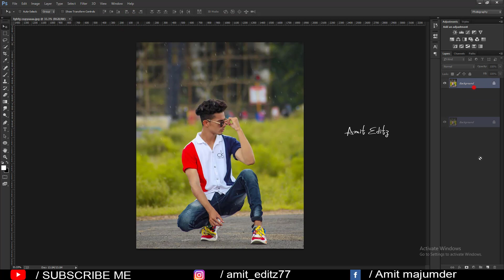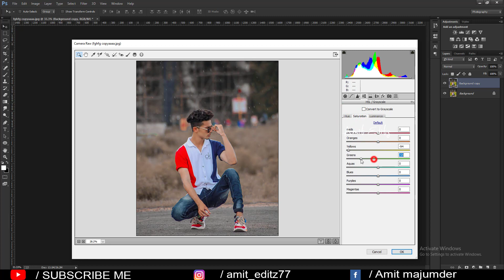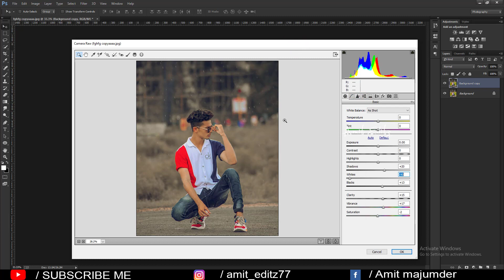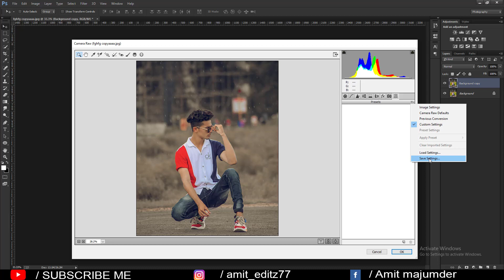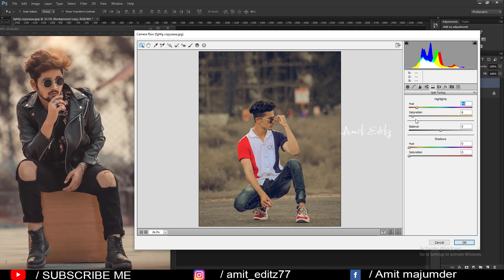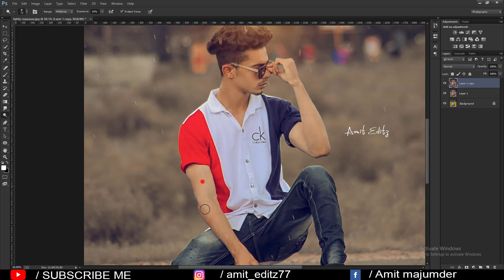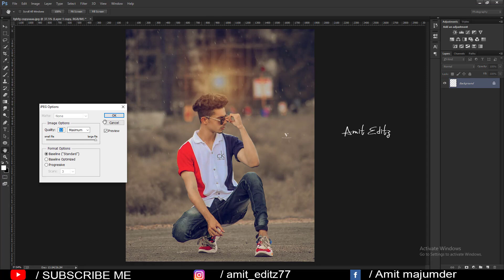Photoshop camera raw preset / nsb pictures soft color preset free downlode - Amit editz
photoshop editing

Amit editz

adobe photoshop

photoshop tutorial

boys hairstyle

how to

2020 photoshop photo editing

hairstyle boy

ps editing

photoshop

photo editing

skin retouching

nikon d7100

nikon d5600

photoshop

adobe photoshop

d610 nikon

photoshop retouching

skin retouching

photoshop manipulation

retouch photoshop

camera

photoshop retouch